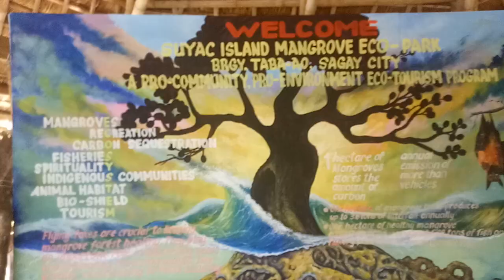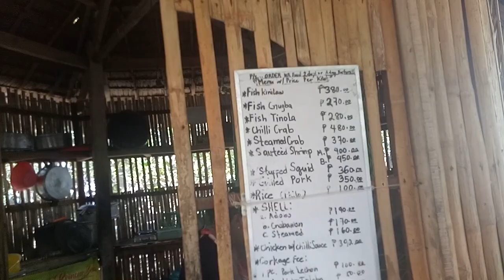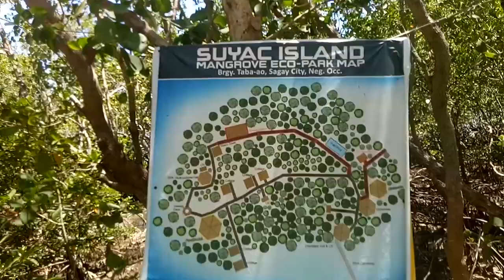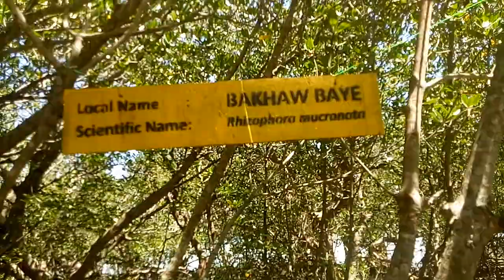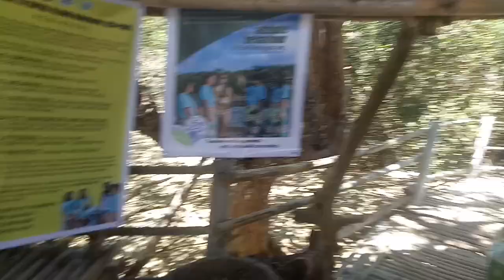Suyac Trip Negros Occidental